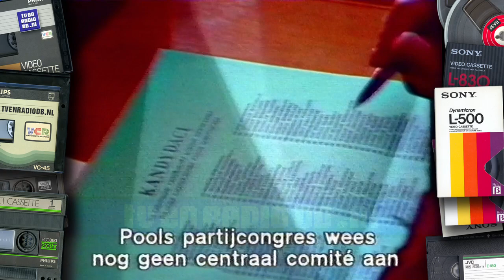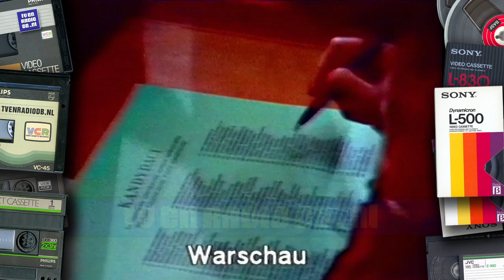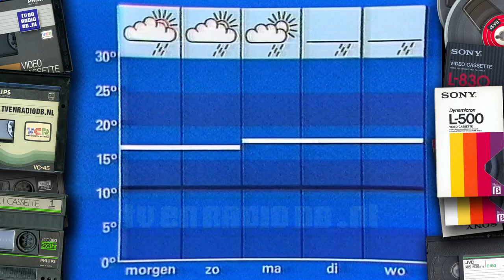TV: NOS Journaal (19810717) - 21:37uur Journaal met Fred Emmer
Compleet NOS Journaal gelezen door Fred Emmer, uitgezonden op 17 juli 1981 om 21:37 uur op Nederland 1.